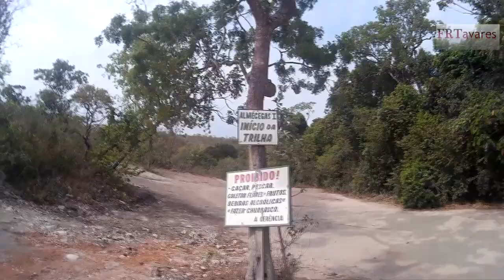Desbravando Almecegas I na Chapada dos Veadeiros - Episódio 02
Explorando a Cachoeira Almecegas I na Chapada dos Veadeiros - Episódio 02

Bem-vindo de volta à nossa série especial pela Chapada dos Veadeiros! Neste segundo vídeo, vamos mergulhar na primeira de três atrações imperdíveis na Fazenda São Bento: a deslumbrante Cachoeira Almecegas I. Localizada entre os municípios de Alto Paraíso e São Jorge, esta fazenda oferece acesso fácil e trilhas suaves, perfeitas para todos os níveis de aventureiros.

Prepare-se para ser maravilhado por um mirante de tirar o fôlego, um poço de pedras refrescante e várias piscinas naturais. Não perca nenhum detalhe dessa jornada fascinante pela Chapada dos Veadeiros, registrada durante minhas explorações em outubro de 2017. Junte-se a mim nesta aventura pelo verdadeiro paraíso da natureza!

Seja bem-vindo(a) ao canal KMS DE AVENTURAS!

Com videos semanais, o canal é apresentado por Fabiana Tavares e convidados.
O objetivo do canal é compartilhar dicas e histórias com a simplicidade e humildade de uma entusiasta apaixonada por seus hobbies, todos ao ar livre, seja a pé, bike, moto, carro, trem, avião, etc, pois não importa como, o lance é ir e ser feliz, aproveitar a vida!
Os assuntos abordados são: Motociclismo(Viagens, dia a dia em BH, dicas de manutenção),
Atividades Outdoor(Campismo, Trekking, Turismo, dentre outros).
Os Videos são divulgados preferencialmente na Segundas-Feiras, e excepcionalmente as Quintas, sempre as 19 horas.

Venha conosco SER UM VIAJANTE!

Musicas utilizadas no video:
✔ Dont turn back - Silent Partner,
✔ Black Highway - JR Tundra,